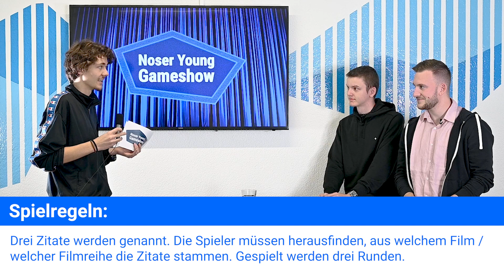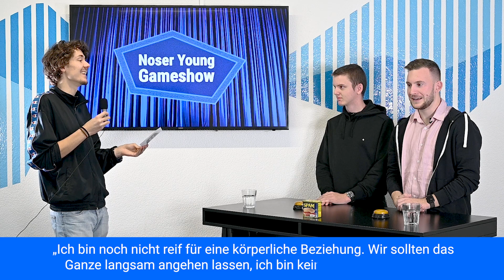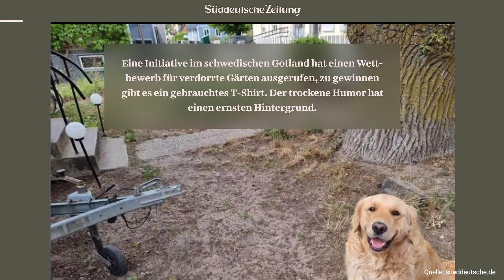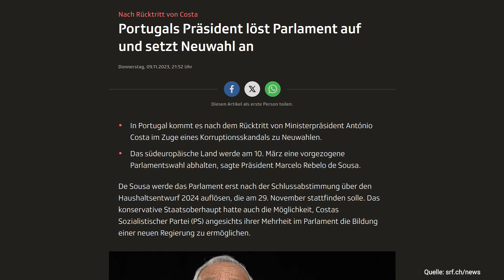1. Gameshow unserer Firmengeschichte | Ruby VS Enno in der Noser Young Gameshow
Wer wird die Noser Young Gameshow dominieren – Ruby oder Enno?
Unsere Ausbildner für die Applikationsentwicklung leisten sich ein episches Duell um Ruhm, Ehre und eine Dose abgelaufenes Dosenfleisch.